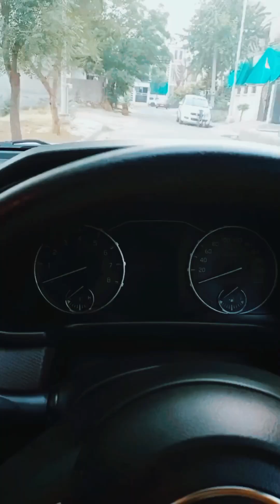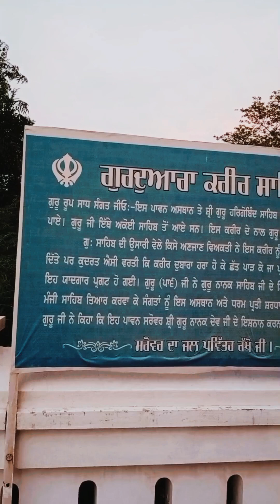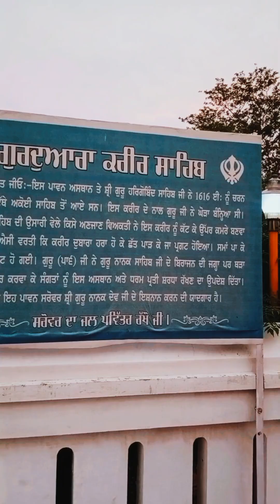Gurudwara Shri Nankiana Sahib (SANGRUR) | ਸਤਿਨਾਮ ਸ੍ਰੀ ਵਾਹਿਗੁਰੂ ਜੀ 🙏 | Darshan 24/6/2024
🙏ਸਤਿਨਾਮ ਸ੍ਰੀ ਵਾਹਿਗੁਰੂ ਜੀ🙏

Gurudwara Shri Nankiana Sahib is situated in the District City Sangrur, Situated on the outskirts of city. It marks the place where SHRI GURU NANAK DEV JI, SHRI GURU HARGOBIND SAHIB I and SHRI GURU TEGBAHADUR SAHIB JI had visited.

Video by - Manveer Mehtab